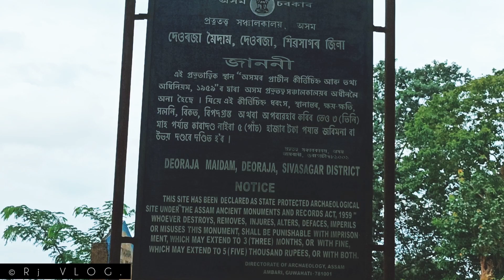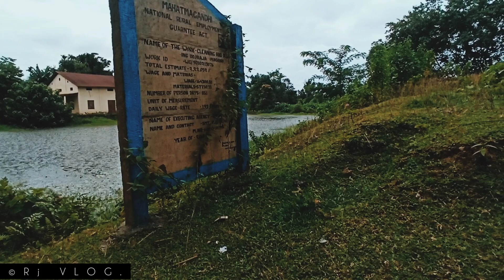|| Deoraja Maidam || Rj Vlog || 2023 || History || Sivsagar ||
Special Thanks To Bhargov Nath . Charing.